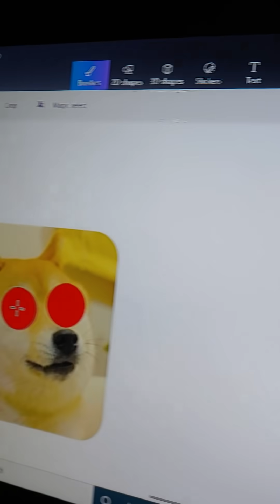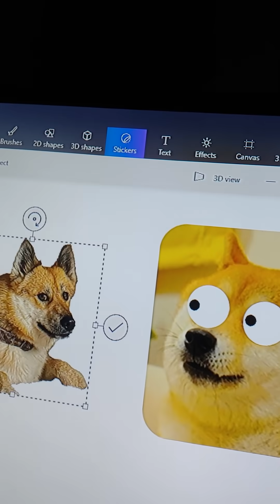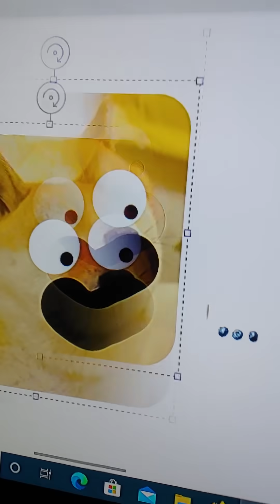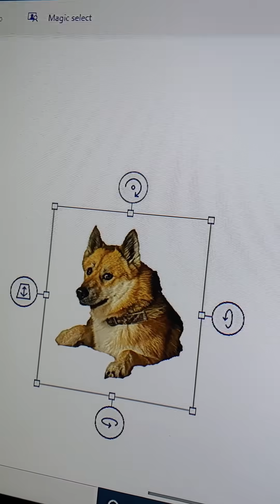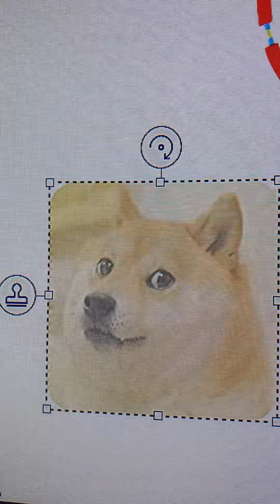Doge vs Doge 2